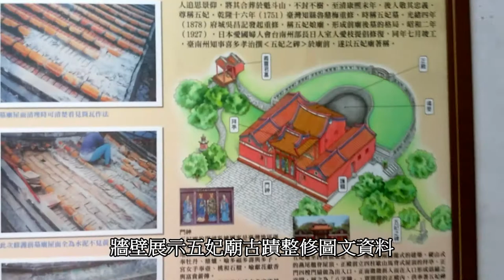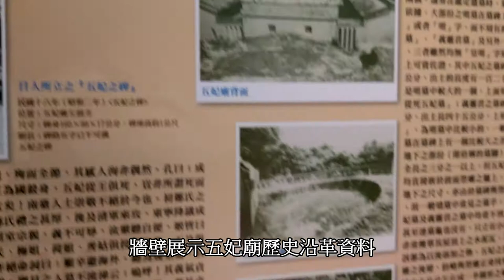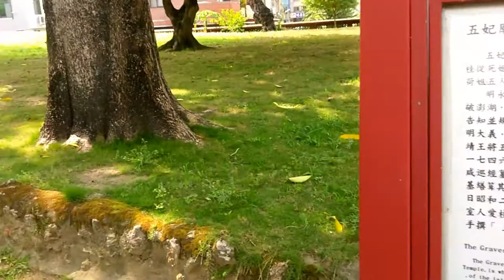五妃廟[台南市]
五妃廟，祀奉明鄭時代寧靖王的五位妃子。1683年，施琅率領清軍大軍壓境，鄭克塽出降，流亡來台的明朝皇室寧靖王朱術桂決定殉國，五位妃子乃集體自盡。寧靖王先將五妃安葬於此地，然後自殺。五妃廟至今已有三百多年的歷史。詳細內容請參考：Tony的自然人文旅記第1292篇